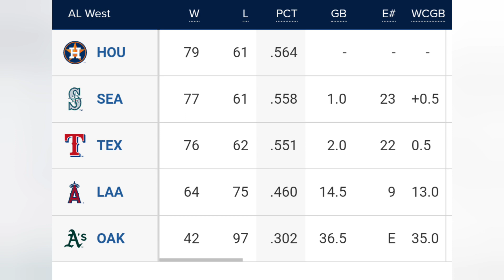Seattle Mariners vs Cincinnati Reds MLB Highlights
2023 Major League Baseball Highlights
2023 MLB Game Recaps

9.5.2023
Game #138
Seattle Mariners at Cincinnati Reds

FINAL
Mariners -6
Reds -7

All video is property of
2023 Seattle Mariners
2023 Major League Baseball
2023 MLB